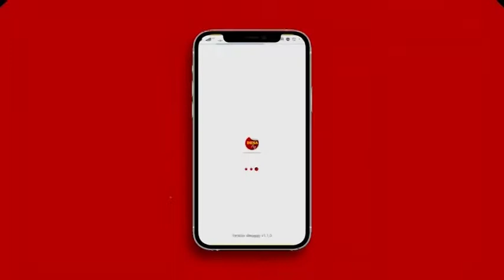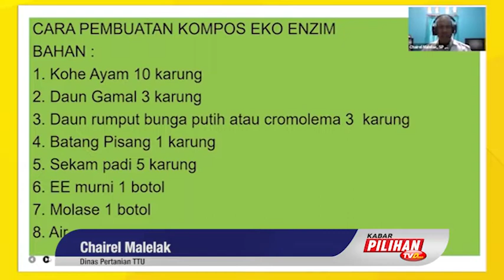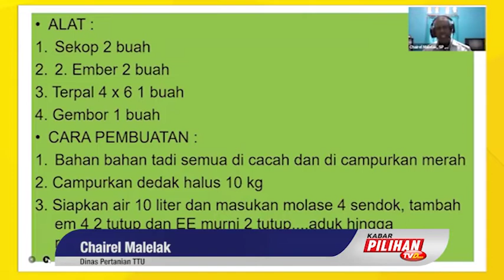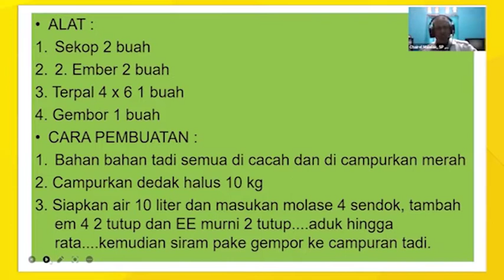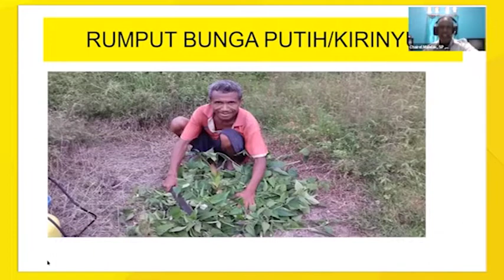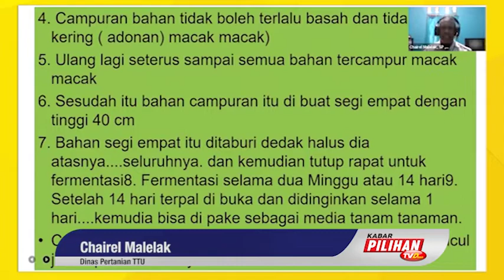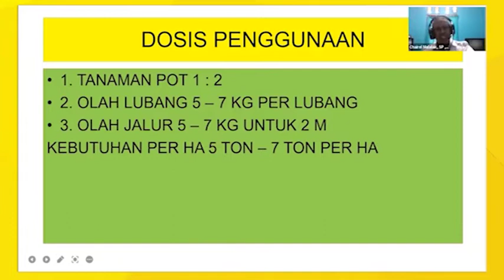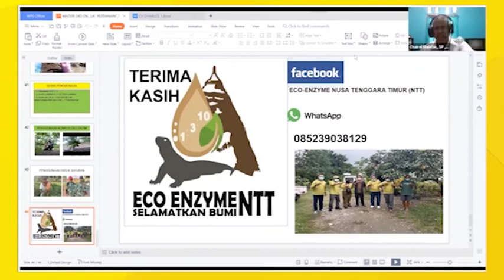Penggunaan Eco Enzyme Untuk Ladang Sayur dan Umbi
Eco Enzyme adalah campuran bahan alami yang di buat dengan sangat mudah, banyak petani yang menggunakannya sebagai pupuk untuk perkebunannya.

Hasil yang dapat di rasakan dan di lihat secara langsung perbedaan sesaat dan sebelum panen menggunakan bahan tambahan Eco Enzyme.